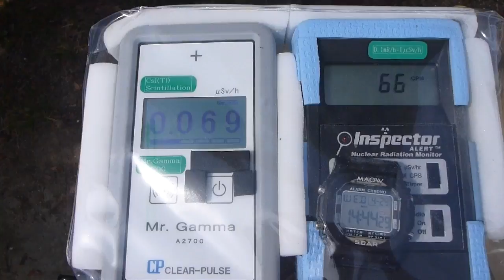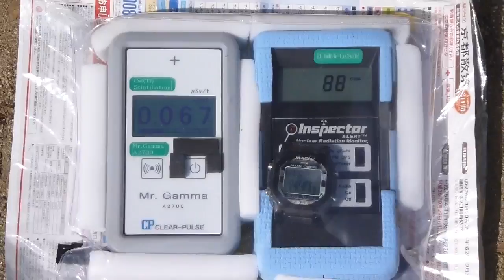Radiation measurement 広島・福山市・淀媛神社の放射線測定20150429